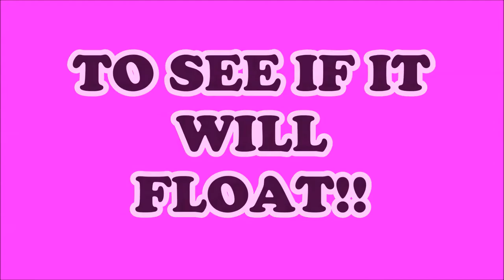CAN SCISSORS FLOAT?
Testing scissors to see if it will float. This item will be dropped into the water tank to see what will happen.